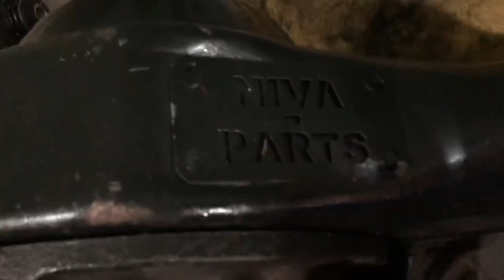Собрал српм, установил на место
Передний редуктор готов